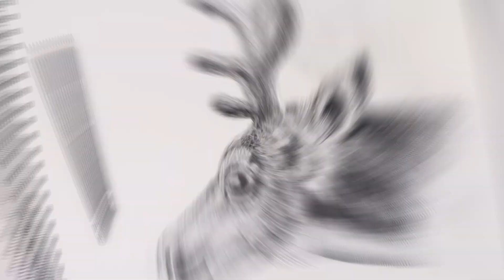How To Draw Reindeer | Sketch Tutorial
Learn how to draw a realistic Christmas Reindeer with Cartooning Club How To Draw. I'll teach you the simple method of drawing using easy to follow step by step instructions. Drop a request in the comments below to get it added to our list.

Check out my Sketch Playlist below for more of your favourite characters.

Supplies used:
For my regular drawings I start with a black Sharpie fine point marker. I then use Bianyo brand markers to color them in or you can use whatever you feel most comfortable with. I'm also drawing on printer friendly paper to prevent ink bleeding.

For my sketch tutorials I experiment with various pencil brands but right now I'm happy using black Staedtler 2B-8B pencils on sketch paper. My go to is the 4B pencil.